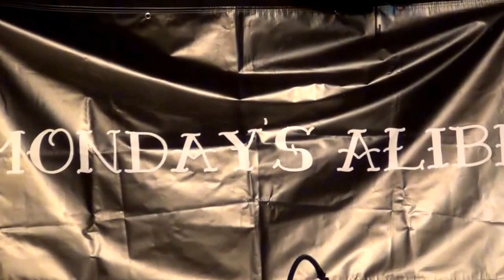Can't Always Get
Monday's Alibi